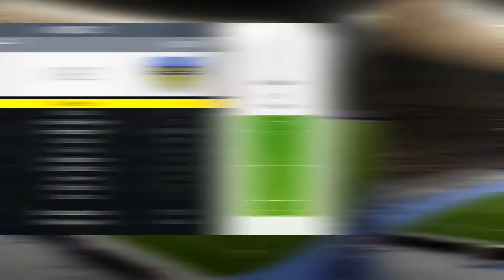FC Legacy x Estrondo FC | XIILPFIFA MatchDay 6 Highlights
XII Liga Portuguesa de FIFA // MatchDay 6 // Highlights